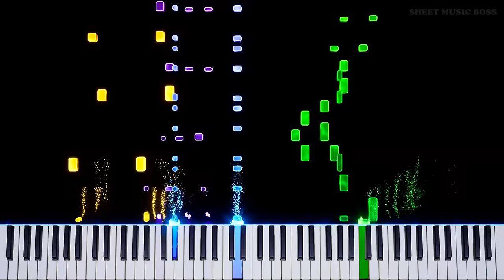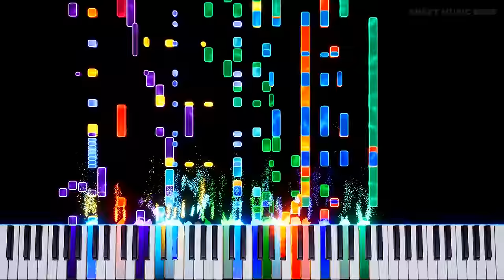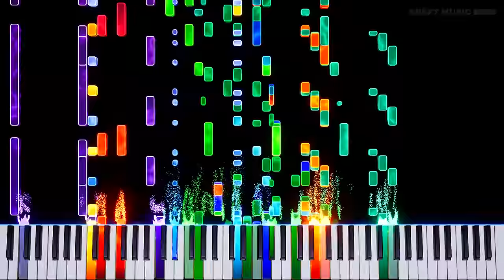MEGALOVANIA ELECTRO SWING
🕺 It's Sans, but funkier! 💀

Megalovania wasn't catchy enough... so we made it electroswing for that mid-2010s CaravanPalace ParovStelar vibe. Now it's impossible not to groove to :D

Megalovania Electro Swing by Toby Fox